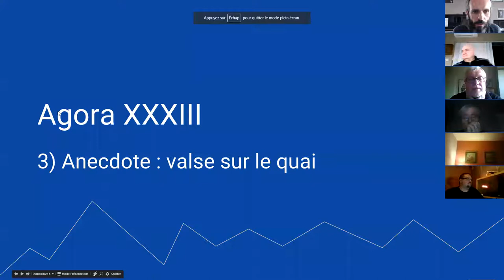harmonica - Agora XXXIII - 4/10 - Anecdote : valse sur le quai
1. Apprenez à jouer votre tout premier morceau à l'harmonica en moins de 30 jours, même si vous n'avez jamais fait de musique de votre vie

3. Maîtriser les 20 notes naturelles grâce au Cercle des Marins d'Eau Douce

8. Devenir harmoniciste de blues grâce au Clan des Bluesmen

9. Devenir harmoniciste de country grâce à la Cabine des Cow-Boys

10. Devenir harmoniciste de jazz grâce à la Cale des Jazzmen

11. Devenir harmoniciste de musique celtique grâce à la Timonerie des Celtes

12. Accéder à toutes les formations en illimité en devenant Compagnon de L’Émeraude

2. Likez la page Facebook de l'école d'harmonica